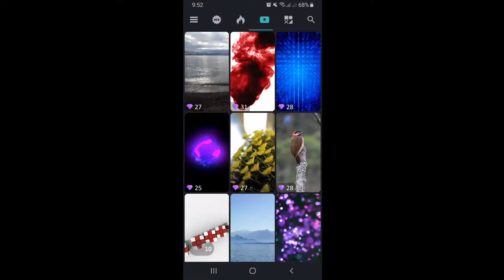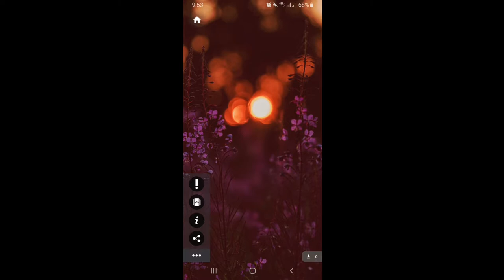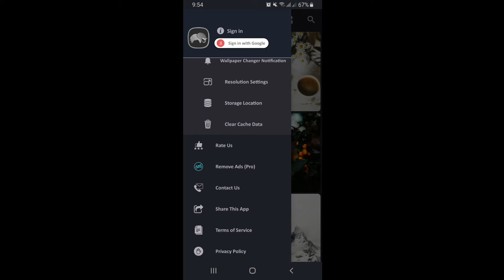Everpics | Wallpaper | Live Wallpaper | Auto Changer Wallpaper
Everpics contains hand picked high quality wallpapers (HD, 4K, and Live Wallpapers) with auto wallpaper changer ability.
Use the auto wallpaper changer feature, to change your mobile wallpaper through your own favorite pictures automaticly.
Daily update with the best selected wallpapers.

Features:
-Auto wallpaper changer
-Daily Hot pictures
-Daily New pictures
-Choose between dark and light theme
-Create your own playlist of photos
-Choose your favorite layout of showing the pictures
-You can download all of the pictures in one of three different resolutions (tradeoff between size and resolution)
-Manage storage of pictures downloaded from Everpics
-Share your favorite pictures with others
-Showing preview of wallpaper on the home screen and lock screen
-Downloading pictures in background (you can continiue to use the Everpics when the pictures are downloading)
-Search, fast and easy search feature

Everpics tries to show you just the pictures that are worth to be seen.